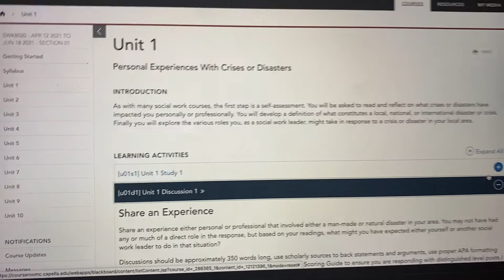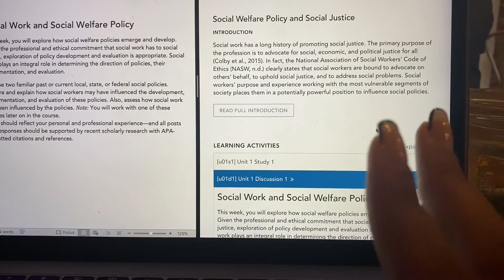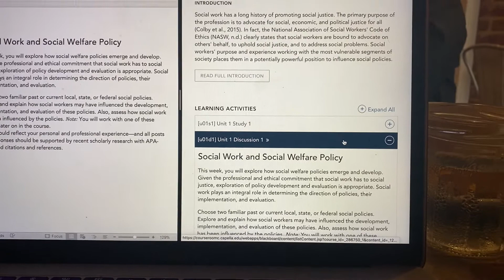👩🏽‍🎓 Grad School Vlog: Preparing for Spring Classes at Mon Amour ☕️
🎉 Hey Naya's News Fam! 🎉

In today's video, I take you all along with me to another coffee shop. This time I visit Mon Amour Coffee Shop and it was such a vibe. Coffee shops have become one of my new favorite things and I enjoy getting out so that I can focus on my school work. I am beginning my Spring Quarter of classes so I wanted to get a head start on my school work so that I am not overwhelmed as the quarter continues.

Mon Amour IG: monamourcoffeewine